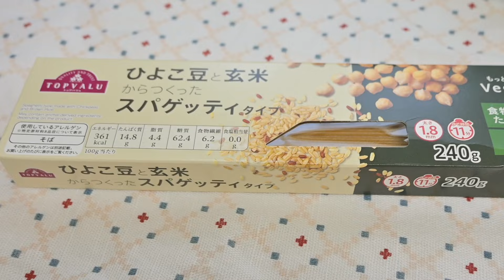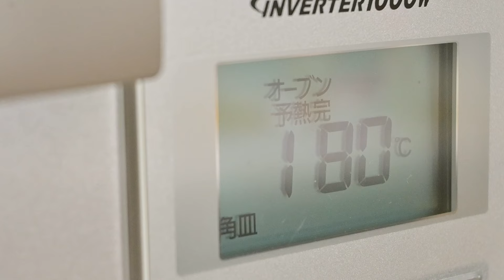夏に弱る胃腸を労る腸活スイーツ｜身体が目覚める朝習慣｜ドライハーブ作りでの失敗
８月も後半。
少しは秋めいてきましたが、まだまだ暑い日が続いています。
こんなに暑いと冷たいものが欲しくなりますが、冷たいものは胃腸を冷やし胃腸の働きを低下させるので要注意です。
今回は冷たいデザートに頼らず、夏でも美味しくいただけるパウンドケーキを作りました。
食物繊維たっぷりで身体にもいい、腸活スイーツです❤️
混ぜて焼くだけなので、ぜひ、皆様にも作っていただきたいお菓子です。

前回の動画ではお庭から収穫したオレガノを、お部屋に吊るしておきました。
そのオレガノがカラカラに乾燥してドライハーブになりました。
初めてドライオレガノを作ってみたのですが、この年齢になっても失敗はつきものです…笑

台風が多い季節ですね。
前回の台風は関東にも影響がありましたが、私の住んでいる地域はほとんど影響はありませんでした。
皆様のお住まいの地域も、どうか穏やかな毎日が続きますように。
そんな願いを込めて、この動画を作りました。

主婦の何気ない日常の記録ですが、よかったら最後までお付き合いただけると嬉しいです💕

VLOG CUKOは、50代主婦の何気ない日常の動画です。
私が今、ハマっていることは「腸活」です。
50代から腸を整えることを意識しはじめました。
どうぞ最後までごゆっくりご覧ください💕

▼字幕をONにしてください。字幕は設定よりお好みの大きさ、色に変更することができます。
PC・・・動画の⚙アイコン→字幕→オプション
iPhone・・・端末の設定アイコン→アクセシビリティ→標準字幕とバリアフリー字幕